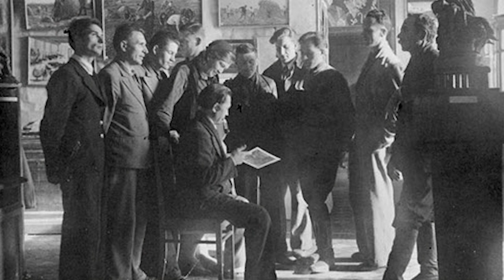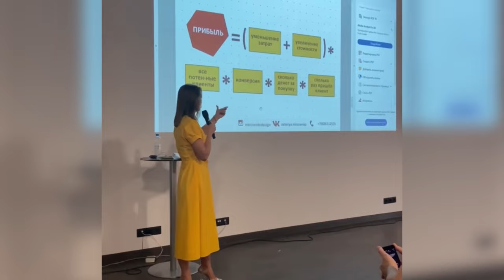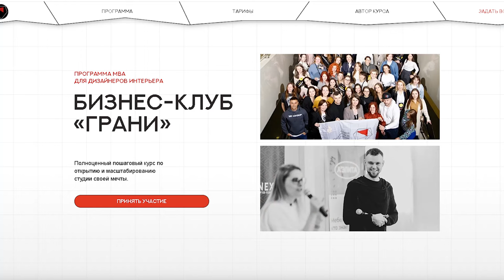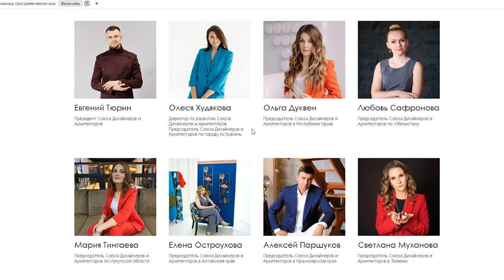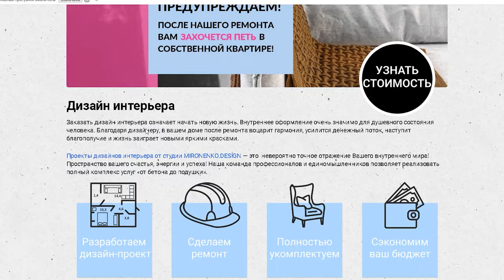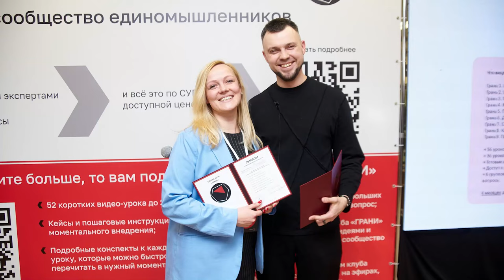СОЮЗ архитекторов и дизайнеров - зачем он нужен и кому ❓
Сегодня поговорим о союзе дизайнеров и архитекторов. Что это за союз, зачем он нужен и кому? В этом мне поможет Валерия Мироненко, председатель Союза дизайнеров и архитекторов по городу Екатеринбургу и Свердловской области и арт-директор, основатель собственной дизайн-студии.
В этом выпуске вы узнаете, почему я скептически отношусь к Союзу, и даже не являюсь членом объединения, а Валерия подробно объяснит преимущества об участии в этой организации - и попробует меня переубедить! Не пропустите это видео, оно очень познавательно!!

Подробнее смотрите в видео:

00:00 Анонс
00:43 Мой аргумент против Союза
01:48 Что такое “Союз дизайнеров и архитекторов?”
04:05 Девочки - миллионеры
06:04 Об организации и взносах
07:52 Моё признание
10:09 Как попасть в клуб
10:48 История Валерии
12:20 Гарантия проекта от Союза